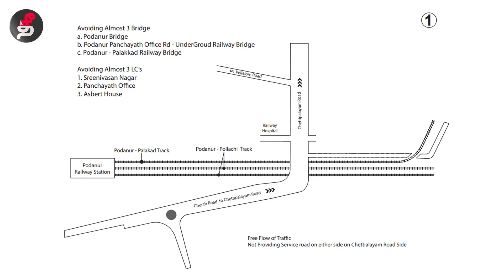பாலங்கள் படுத்தும் பாடு! | Jayaraman, President Citizen's Voice Club, Covai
கோவையில் பல்வேறு மேம்பாலங்கள் கட்டப்பட்டதில் அசல் வடிவமைப்பு மாற்றப்பட்டுள்ளது - ஜெயராமன்,  சிட்டிசன்ஸ் வாய்ஸ் கோயம்புத்தூர்